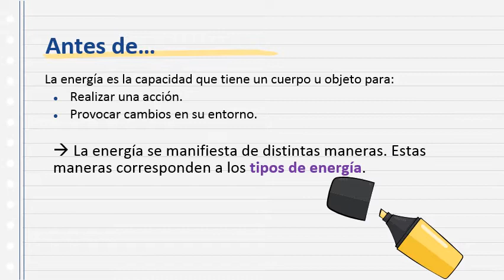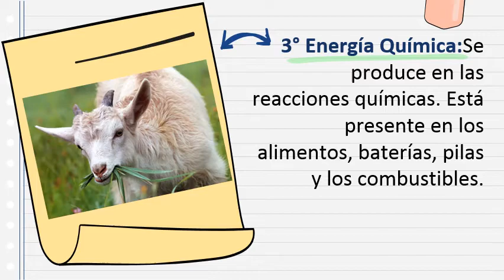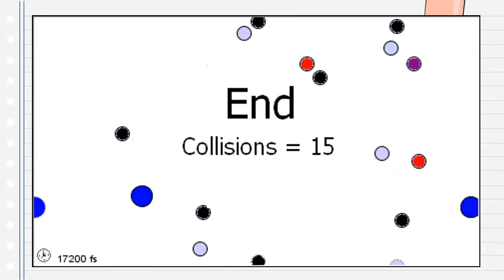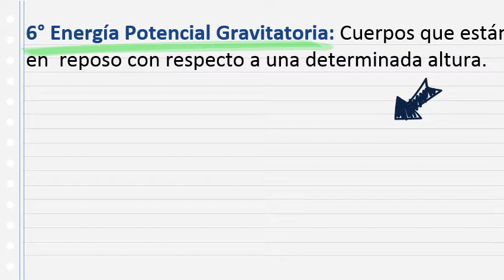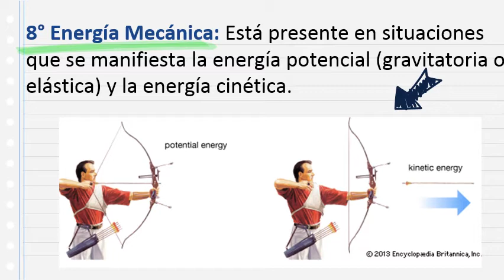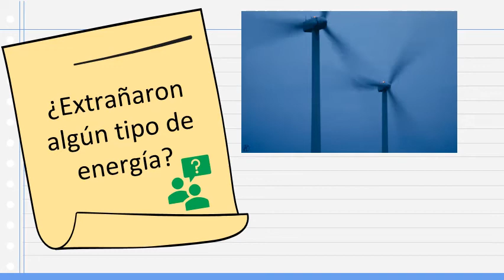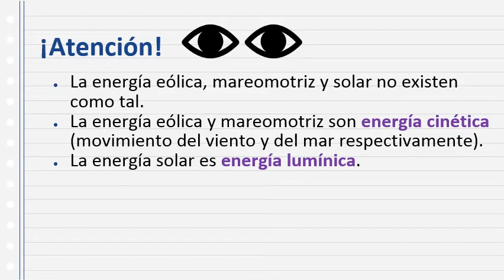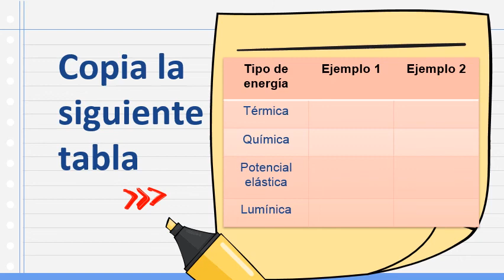Ciencias Naturales_6°Básicos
Clase N°18: Tipos de Energía.